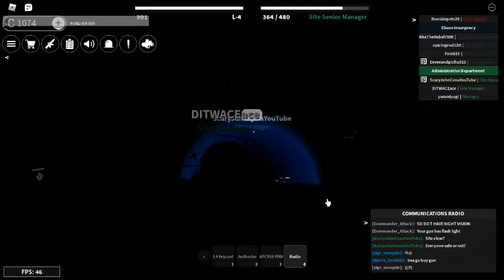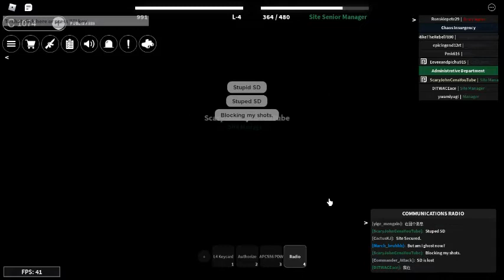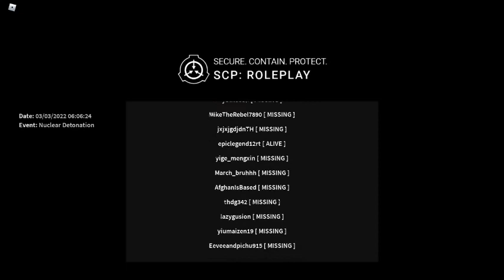☢Nuclear Warhead Detonation☢ | Administrative Department | ROBLOX SCP: Roleplay